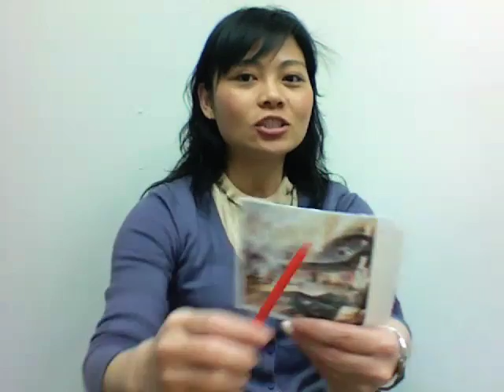【楓雅報導】城牆內的桃花源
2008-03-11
誰正在蓋沒有垃圾、廢氣的城市？
世界上第一座「零垃圾、零汽車、零排碳量」的城市，2009年底將在阿布達比與你見面！

Masdar City（馬斯達城）全靠太陽能運作，食物完全自給自足。
城牆內的「桃花源」成真後，誰又有資格進去住呢？